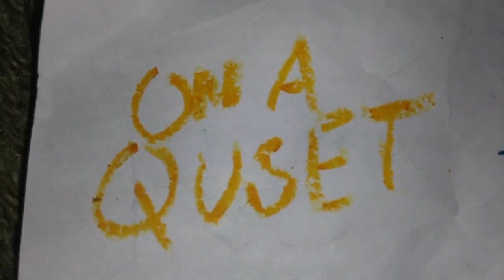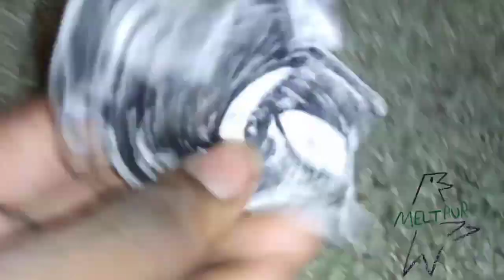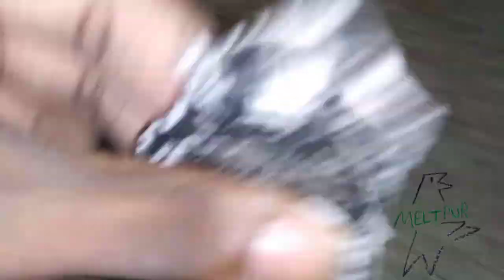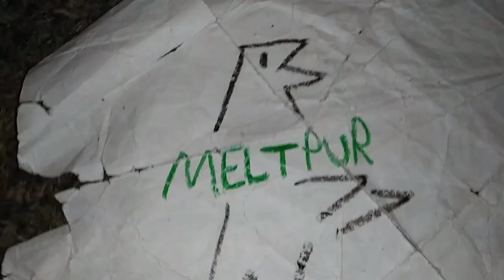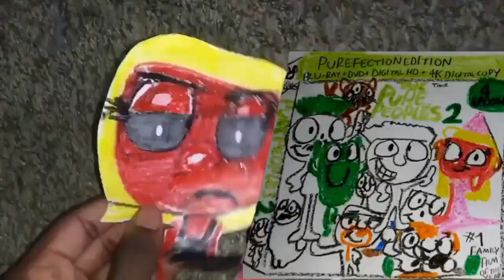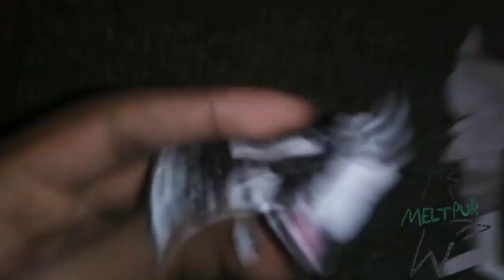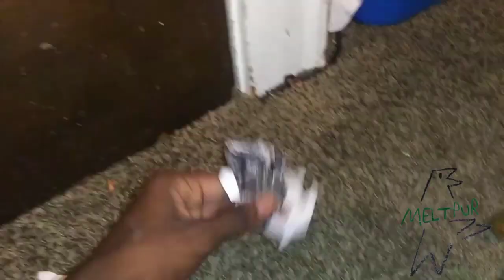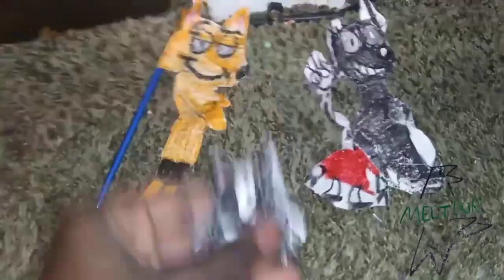August 25, 2023